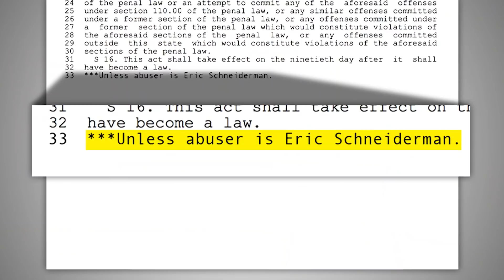Fuck Off, Schneiderman | Full Frontal on TBS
Eric Schneiderman was once a liberal hero who even appeared on our show, but we want to be perfectly clear: FUCK YOU, ERIC SCHNEIDERMAN.